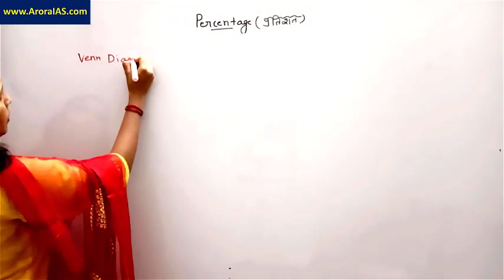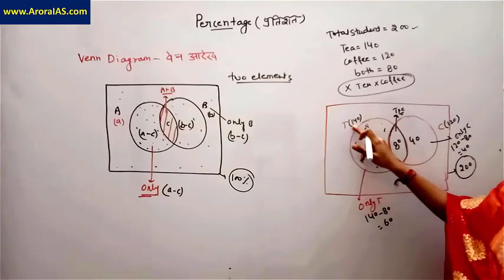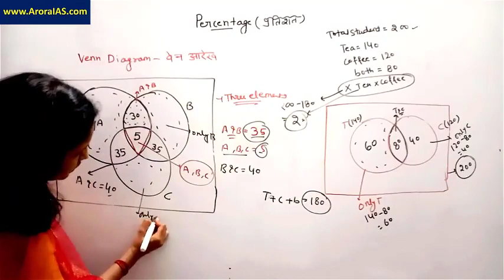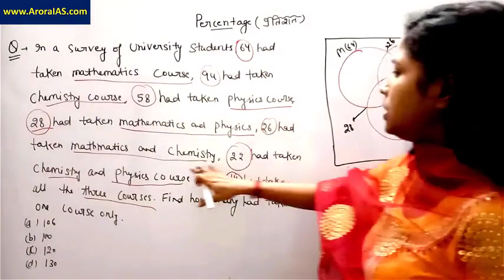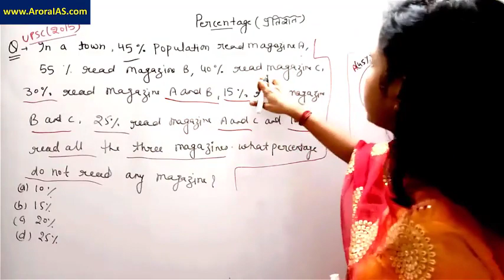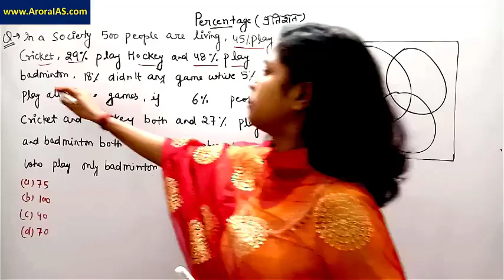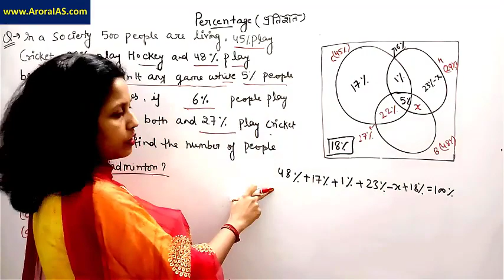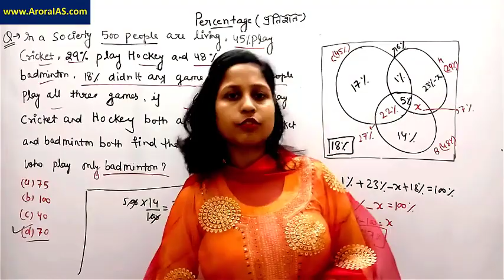IAS/PCS CSAT Exam Percentage प्रतिशत Lec-5 ( Basic to Advance)